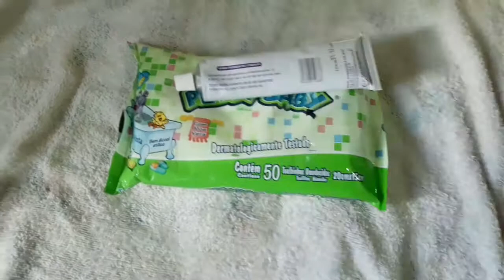ELA AMA TOMAR BANHO,PRODUTOS|CUIDADOS...